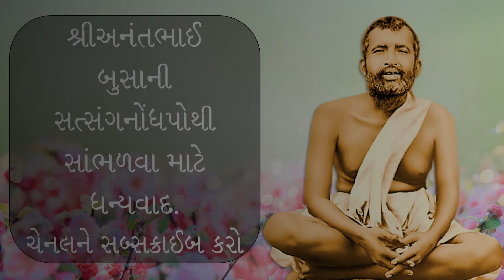પરમપુરુષ-શ્રી-રામકૃષ્ણ--ભાગ-008--ગદાધર-હવે-રાધારાણી-બની-ગયા--પ્રસ્તુતિ--અનંત-બુસા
પરમપુરુષ-શ્રી-રામકૃષ્ણ--ભાગ-008--ગદાધર-હવે-રાધારણી-બની-ગયા--પ્રસ્તુતિ--અનંત-બુસા--Param-Purush-Sri-Ramakrishna-Part-008
COPYRIGHTS BELONG TO: શ્રી રામકૃષ્ણ આશ્રમ, રાજકોટ
VOICE OVER: SRI ANANT BUSA
VOICE OVER COPYRIGHT BY: SRI ANANT BUSA
HELPED BY: SRI RATNABEN VYAS